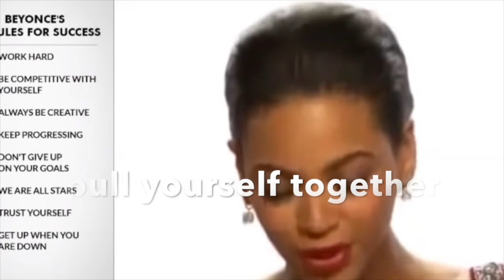Learn Slang with SlangmanDavid | PULL YOURSELF TOGETHER